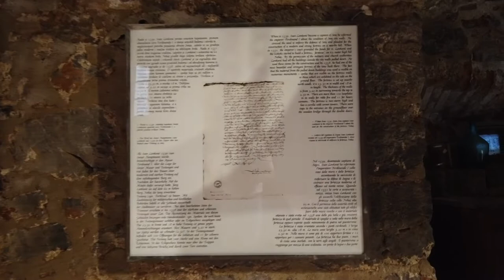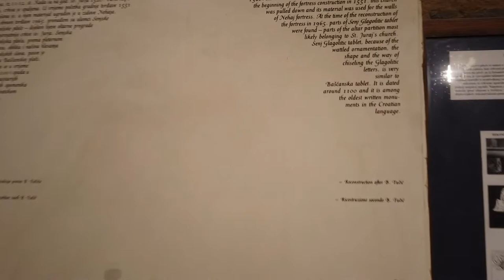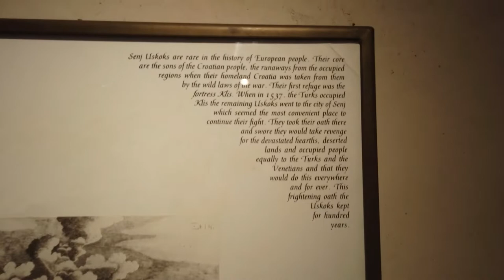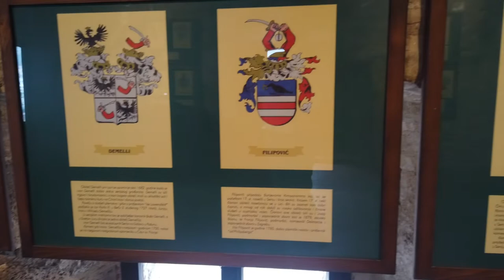Aerial view - Walkaround : Fortress Nehaj - Senj - Croatia Hrvatska : PART 4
Nehaj is the name of the hill that is found above the centre of the town of Senj in Croatia. More famous is the Nehaj Fortress that stands on top of the hill. The name Nehaj comes from the Croatian term Ne hajati which means Don't care.
This name was given to the hill and the Fortress by the Uskoks, who built on the top of this hill the Fortress for defensive purposes. They gave the hill and the Fortress such a name because they wanted to emphasize to the citizens of the town of Senj, and all of those that lived in the vicinity of the town of Senj that they should not care that someone will conquer this hill or the Fortress until they are there.